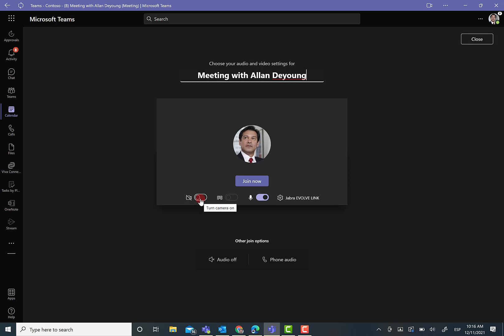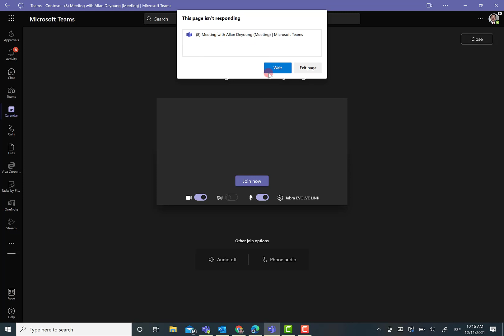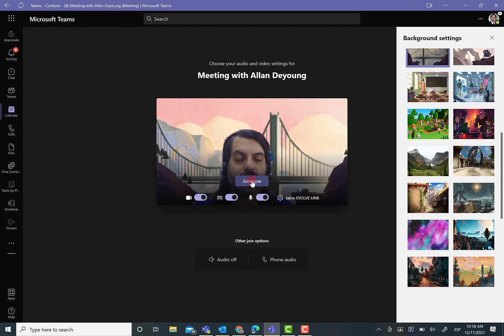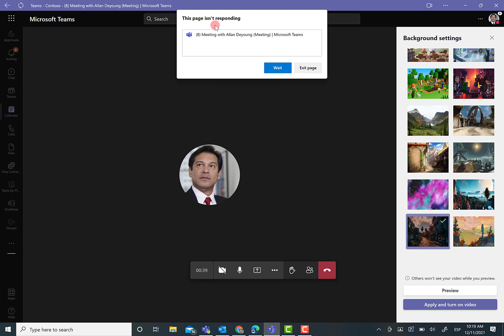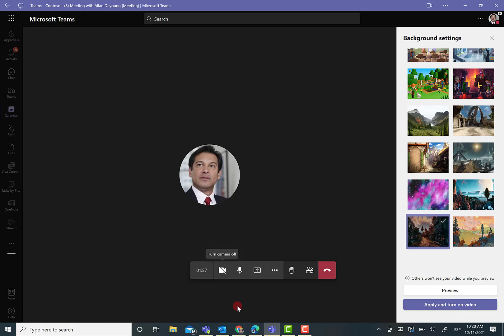Microsoft 365 - Aplicando backgrounds personalizados en reuniones de Teams en el cliente Web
En este video muestro como podemos aplicar backgrounds personalizados cuano participamos en reuniones de Teams haciendo uso del Cliente Web.